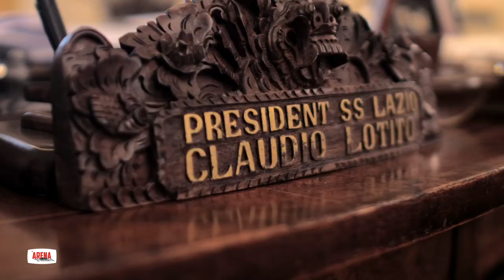Intervista esclusiva a Claudio Lotito 🎙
"La mia Lazio vincerà il campionato..."
"La SerieA come l'NBA"

Questo e molto altro nell'intervista esclusiva a Claudio Lotito.

Claudio Lotito è un imprenditore e politico italiano.
Dal 19 luglio 2004 è il presidente della Lazio e dal 26 luglio 2011 è anche proprietario, in società con Marco Mezzaroma, della Salernitana. Eletto consigliere federale nel 2009, il 17 settembre 2010 è stato nominato componente del Comitato di Presidenza della Federazione Italiana Giuoco Calcio. Viene sospeso in via cautelare dalle cariche di Consigliere Federale della FIGC e di componente del Comitato di Presidenza nel febbraio 2012. Il 7 dicembre la procura federale archivia il procedimento nei suoi confronti per violazione della clausola compromissoria, in relazione alla sospensione dalla carica di consigliere federale. Nel 2013 viene rieletto consigliere federale. Nel maggio 2018 ottiene un terzo mandato come consigliere federale. Nel novembre 2018 è stato inoltre eletto nel comitato di presidenza della FIGC.
A livello individuale, nel 2015 si è aggiudicato il premio Financial Fair Play (organizzato dall'Associazione Italiana Allenatori Calcio e dall'associazione no profit DGS Sport&Cultura) per la rigorosa e meticolosa gestione del bilancio economico della Società Sportiva Lazio.

IG, FB e TikTok: @TheArenaLtd

Buona visione ❤